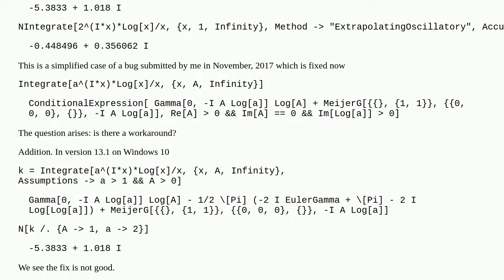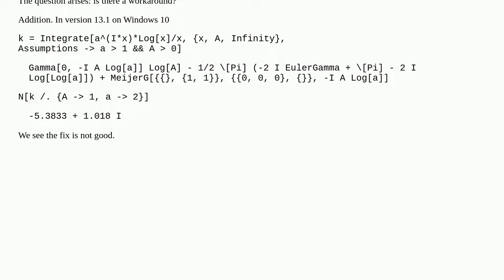Still bug in Integrate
A special thanks goes out to the community

  bugs calculus-and-analysis